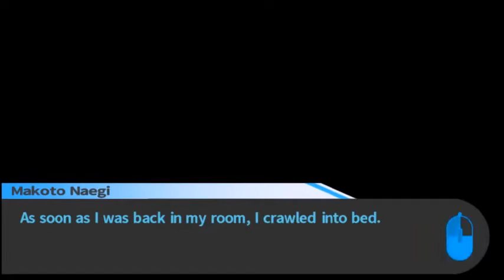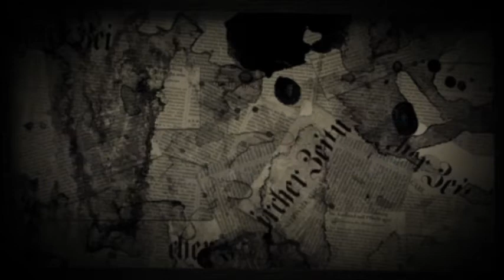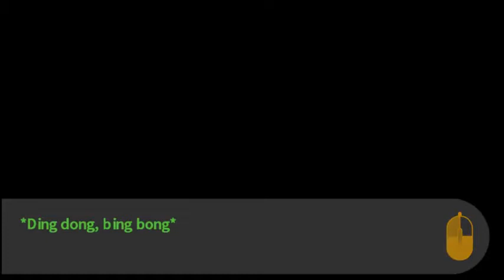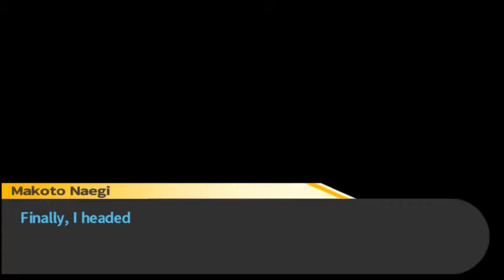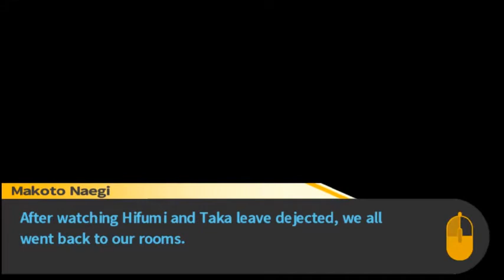Kitty Plays Danganronpa: Episode 16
I apologize for the delay in uploading this. I meant to post it sooner but oh well.